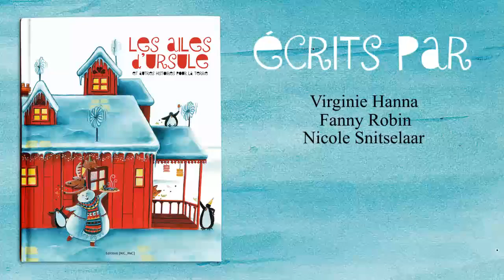Les ailes d'Ursule et autres histoires pour la Terre - Editions [MiC_MaC]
Les ailes d'Ursule et autres histoires pour la Terre, aux éditions [MiC_MaC] !